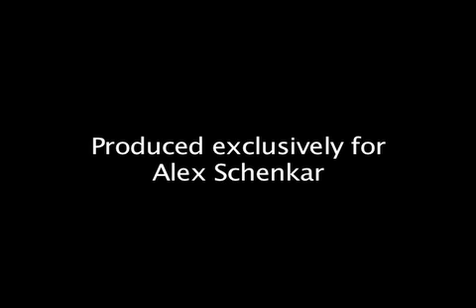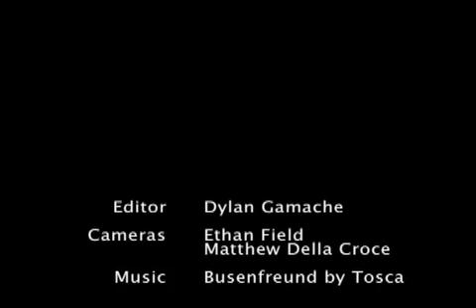Alex Schenkar Rippin'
Ski highlight film: Snowbasin, Alta and The Wasatch Backcountry